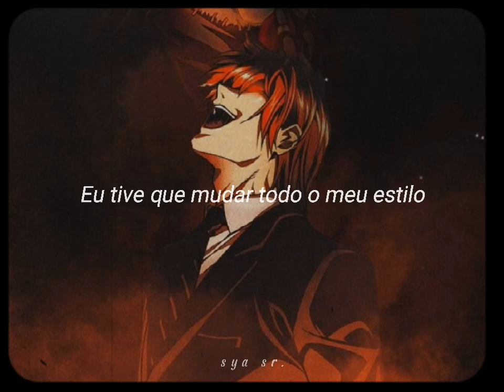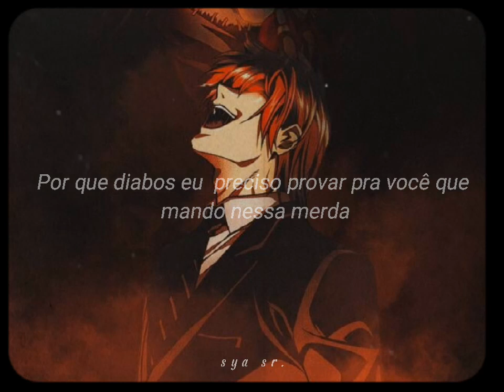Me sinto um Deus ... [ tradução]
Playboy Carti - feel like god [ tradução] ( dazzzy remix) tradução